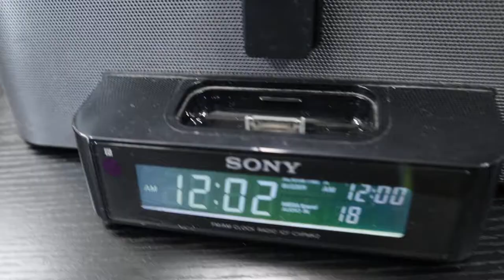Sony Dream Machine ICF-C1iPMK2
Welcome to the Nüstuff Thrift store.
We are located at 197 Halltown Road, Suite 106, Harpers Ferry, WV, 25425